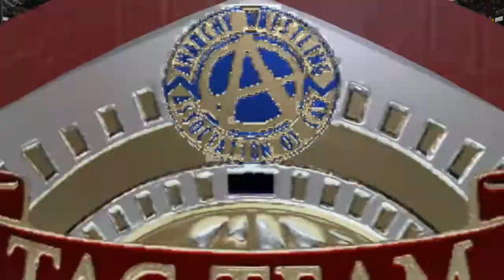A.W.A.C. Season 2 Finale/Anarchy Rulz 3 - NIGHT 1 - MATCH 5 - US Tag Team Title Match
The A.W.A.C. United States Tag Team Champions Bryan Fury and The Joker defend their titles against the popular, high-flying challengers, Ryu Hayabusa and Yoshimitsu, Manji Gaiden.